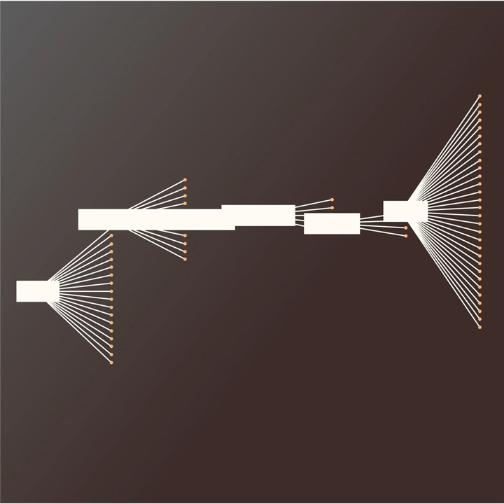Becomes Wing Life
Becomes Wing Life · Mike Vernusky Salas